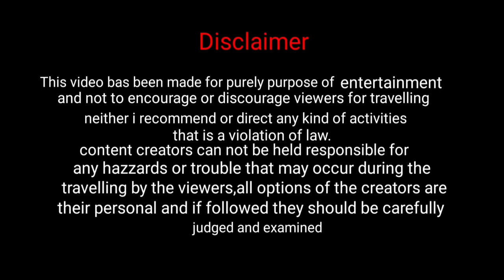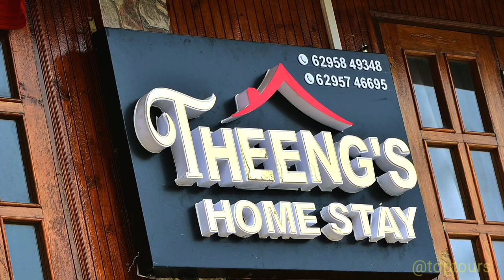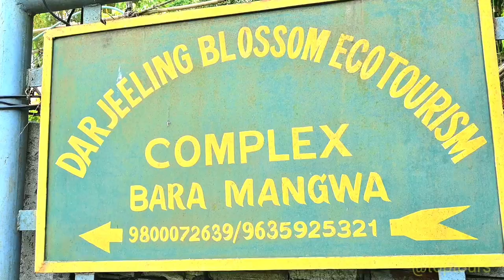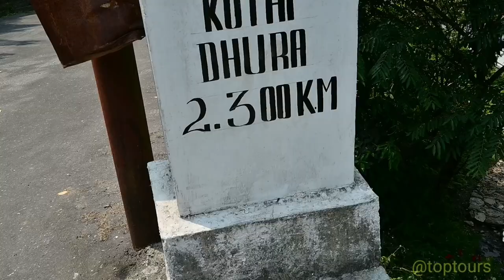Bara Mangwa ~Offbeat Darjeeling || Toptours || Offbeat North Bengal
Bara Mangwa Accommodation
Darjeeling Blossom Eco Tourism Complex
Orange Villa Resort
Theengs Homestay
Takling Homestay
 Bethesda Homestay
 Contact _Gayetri Tamang

♦ People also search for :
√ bara mangwa darjeeling blossom eco tourism complex
√ offbeat tourist spot
√darjeeling tour